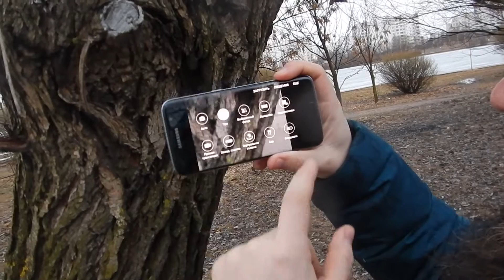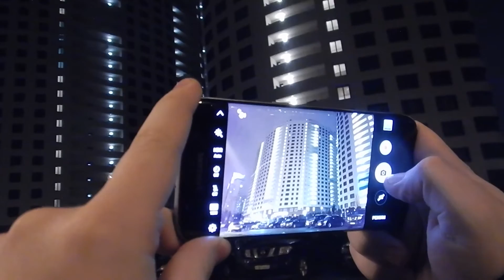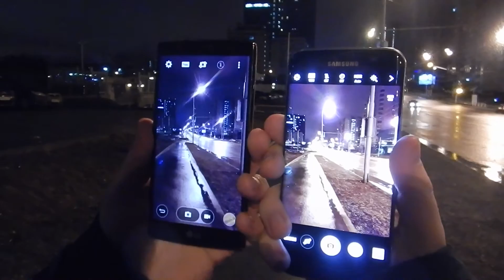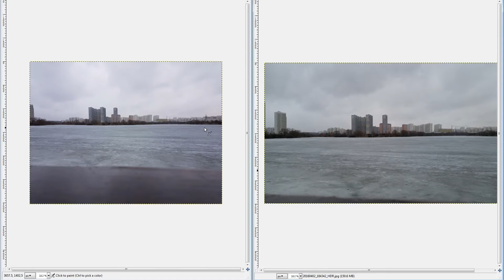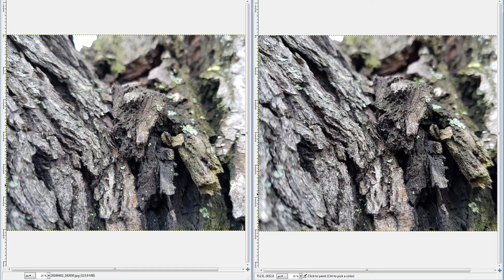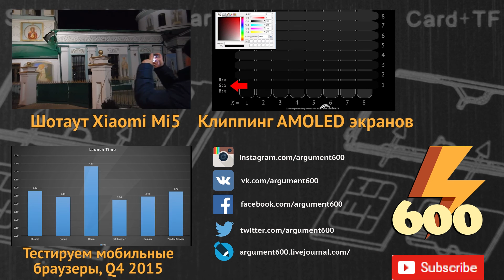shootout: Samsung Galaxy S7 Edge (ARGUMENT600)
Сравниваем Samsung Galaxy S7 Edge и LG G4. Сможет ли флагман прошлого потягаться с новичком?
Насколько вообще оправдано было снижение разрешения с 16 до 12 Мпикс и стоило ли править алгоритмы съемки и фокусировки в прошивке Samsung?
Вообще, в целом, камера мне понравилась, хотя ничего революционного и убер-качества я так и не увидел, хотя многие авторитетные издания восхваляли эту матрицу.
А, кстати, забыл сравнить DNG-режим, но судя по другим смартфонам, там ничего интересного не предвилится.

PS. елы-палы, зафрендите меня в социалках, будьте людьми! =D

(с) ARUMENT600